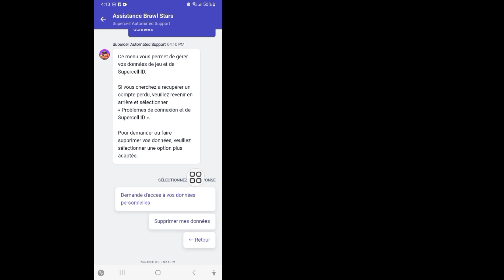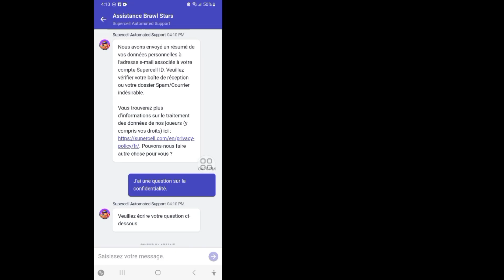Comment supprimer définitivement votre compte Brawl Stars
Comment supprimer définitivement votre compte Brawl Stars | Supprimer définitivement votre compte Brawl Stars

Bonjour les amis Dans cette vidéo, je vais vous montrer comment supprimer définitivement votre compte Brawl Stars. La méthode est très simple et clairement décrite dans la vidéo. Suivez toutes les étapes et comment supprimer définitivement votre compte Brawl Stars.